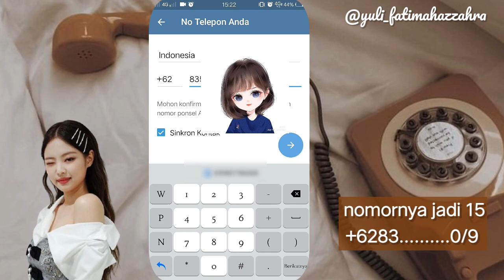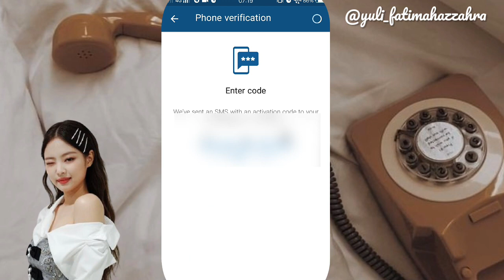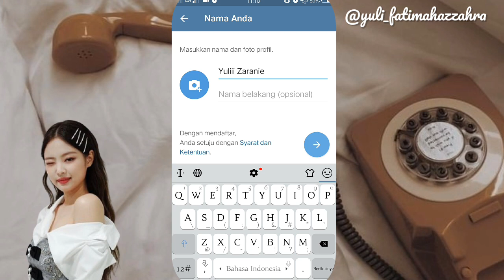cara mendapatkan nokos telegram tanpa aplikasi || bisa untuk nomor tri atau lebih dari 13 angka ~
Assalamualaikum semuanya, Ahlan Wasahlan di Yulia Fatimah YouTube Channel, ini adalah video cara Cara mendapatkan nomor kosong (nokos) telegram dengan mudah || dapet banyak nomor kosong

Terimakasih sahabat,barokallah :)